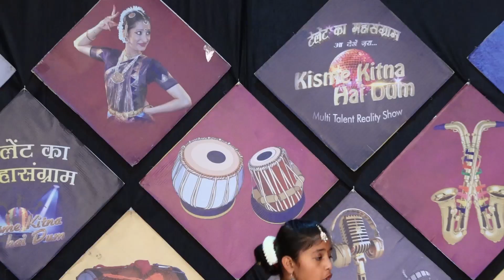REDDY l KISME KITNA HAI DUM | KKHD TV SHOW | SEASON - 10 | QUATER FINALE | DINANAGAR